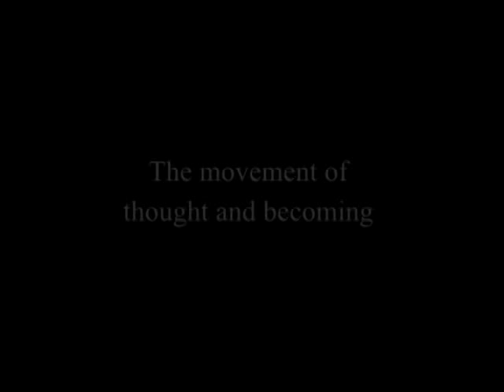J. Krishnamurti - Saanen 1980 - Public Talk 2 - The movement of thought and becoming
Summary:

In analysing that thing called anxiety, how do I know that it is anxiety? Is the analyser different from the analysed?

Has the very movement of thought brought about this present chaos in the world? Thought has built the psychological structure based on being something other than what is.

In becoming is competition, ruthlessness, violence. Is it possible to live without any movement of thought, building a structure of becoming?